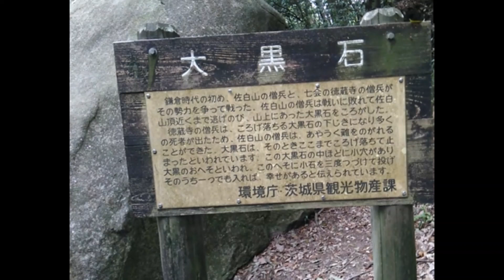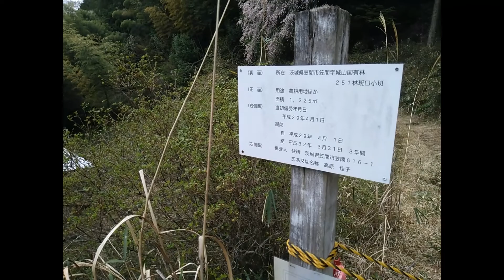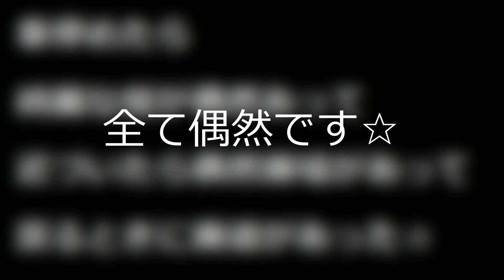心霊なの？神霊なの？パワスポなの？廃墟なの？発作なの？佐白山の大黒石付近 編集版その１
今回は地味にトラブルあり発見ありで
短いながらも色々あったような気がします☆
トラブルのせいでその2の後半はだるだるになってますけどｗ